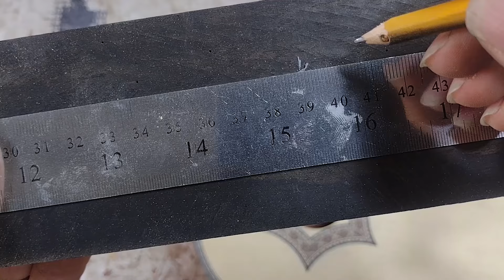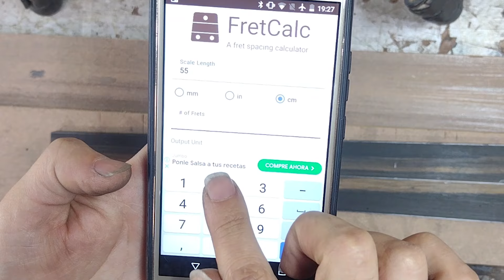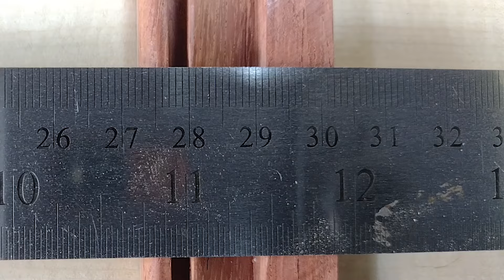Construcción de un REQUINTO PROFESIONAL en Granadillo - parte 5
En este episodio, seguimos avanzando en la creación de este hermoso instrumento. Veremos cómo se construye y ajusta el diapasón, el ensamblaje del mástil y la construcción del puente, llevando el requinto a una etapa crucial antes de la fase final de pintura. Acompáñanos en este proceso detallado y aprende sobre cada paso que transforma una pieza de madera en un requinto de calidad profesional. ¡No te lo pierdas!